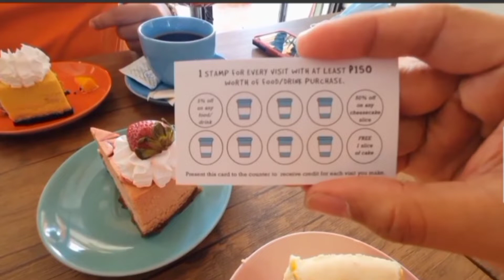Cheesecake Tasting Challenge